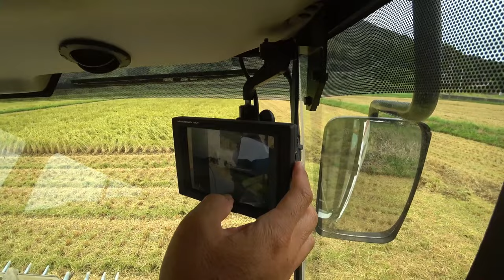【特集】農業トラブル 超倒伏田でエンジンストップ稲がつまってとれん【農機具】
4Kで見たい方はタイトルを検索してくださいね。

1超倒伏田でエンジンストップ稲がつまってとれません、ANR460コンバイン最後か！

2倒伏田の刈り方はバックで・・・ER470コンバインの

3クボタ中古農機具コーナーで大量にコンバイン、トラクター、田植え機、ハロー発見！